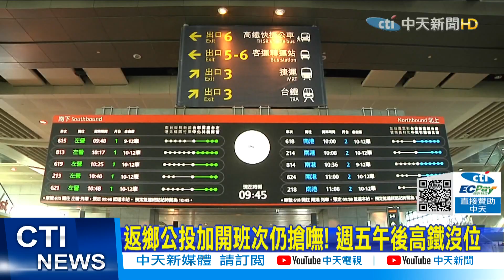【每日必看】返鄉公投加開班次仍搶嘸! 週五午後高鐵沒位@中天新聞CtiNews 20211217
公投投票日倒數計時，台鐵、高鐵站，也湧現返鄉人潮，雖然雙鐵，都有加開班次來疏運，但還是有民眾反映，從星期五中午開始，票就訂不到了，就有在台北工作的網友，開玩笑地說，既然買不到台鐵高鐵票回台中，那從現在開始"走路"，用走的返鄉。

歌名: Sunspots
作者: Jeremy Blake
類型: Dance & Electronic
氣氛: Happy Music